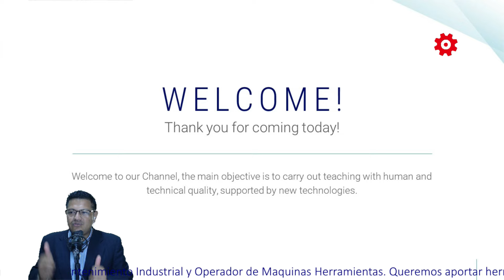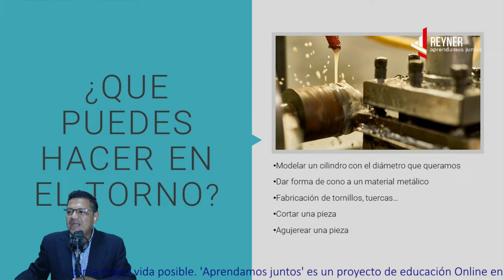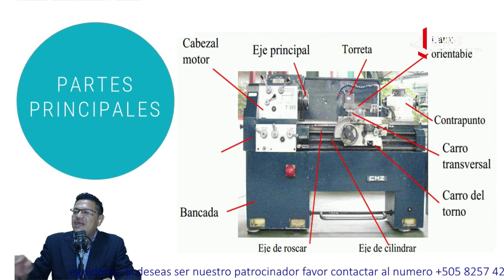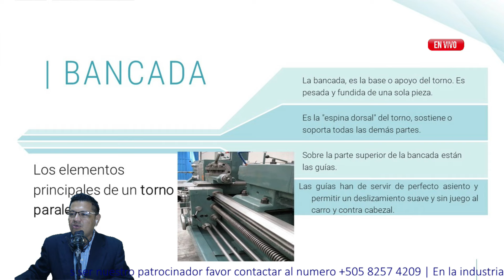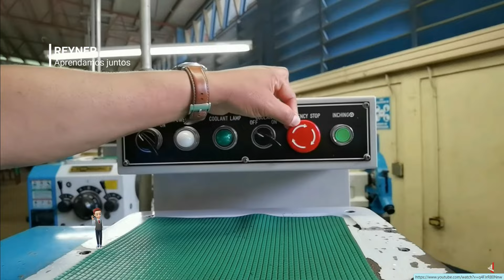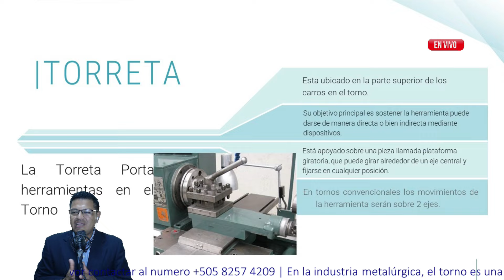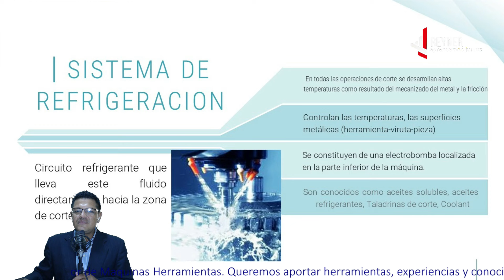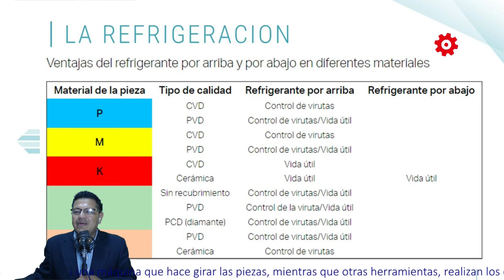🔴Curso Básico | Introducción y Partes Principales del Torno paralelo CLASE 01 tech tecnología 🚀🔌